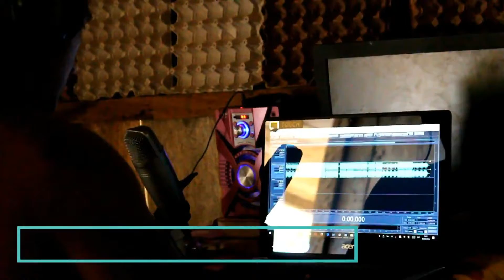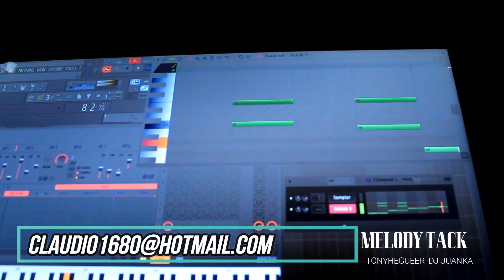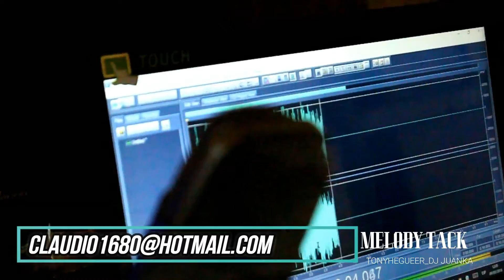tony el auténtico_DJ JUANKA MELODY TACK 2018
Estudio de grabación: GTC Audio Corp.
Producción video: Kanema Studio
Produccion general